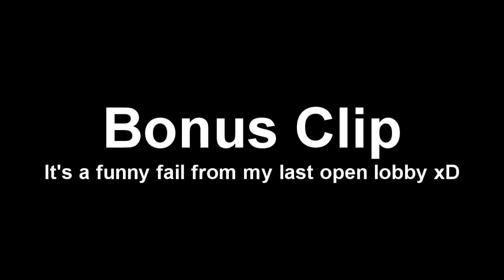Vefy Gears of War Top 5 Plays #13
Thanks for Commenting on last week's video Control Flashz! Check him out! To submit a clip upload your clip as an unlisted youtube video and send it to my channel. I will use keepvid to download it.

Players Channels